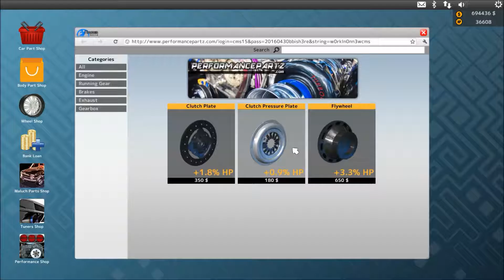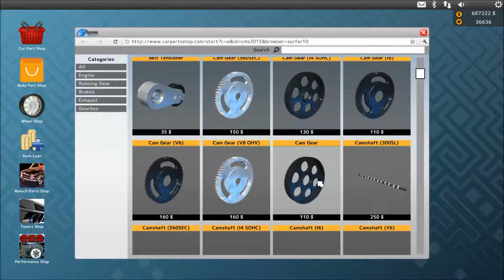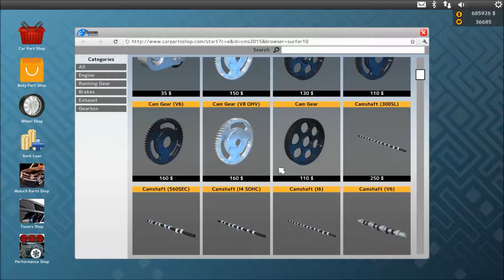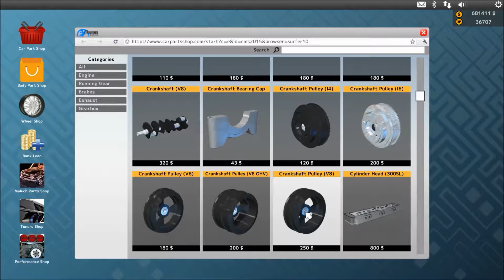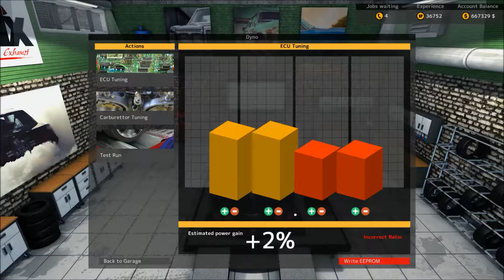Car Mechanic Simulator 2015 Salem Spectre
The Salem Spectre is based on the 2015 Ford Mustang.